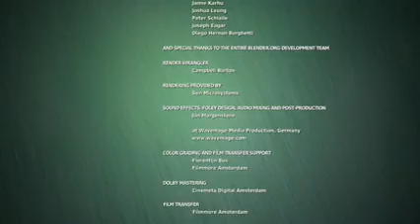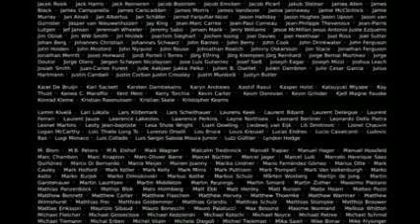Big Buck Bunny